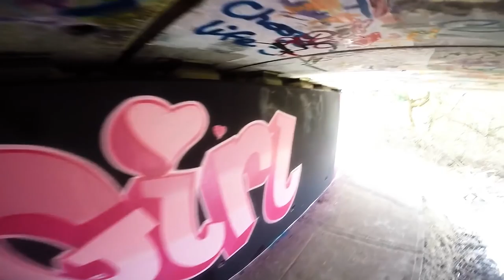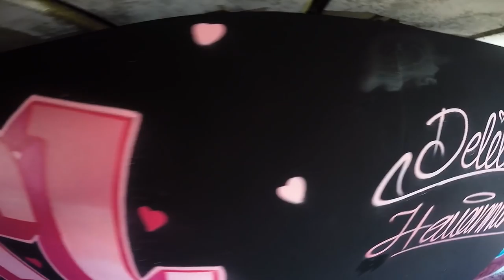Special Announcement | Graffiti Tutorial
In this graffiti video watch me as I paint a piece to celebrate a great milestone in my families lives.

Send me something:
Cosy Cottage
Swannacott Manor
Week st Mary
Holsworthy
EX22 6XG